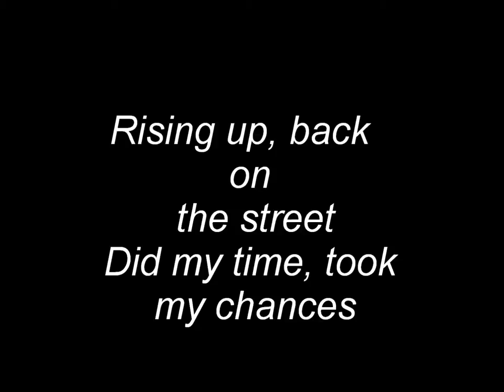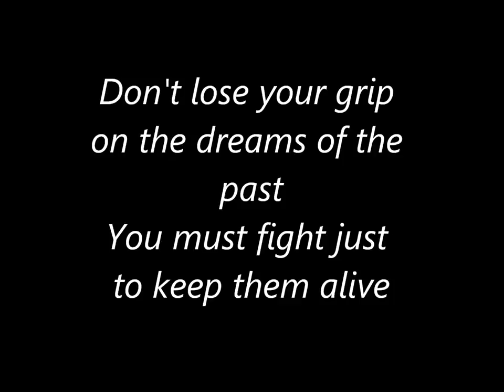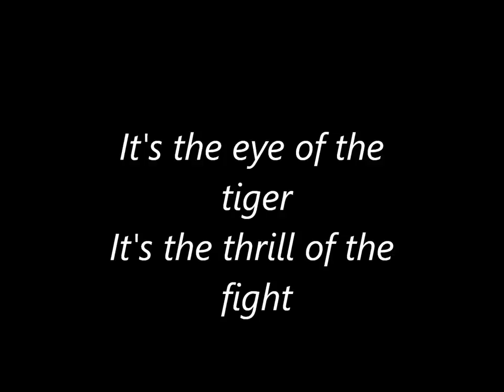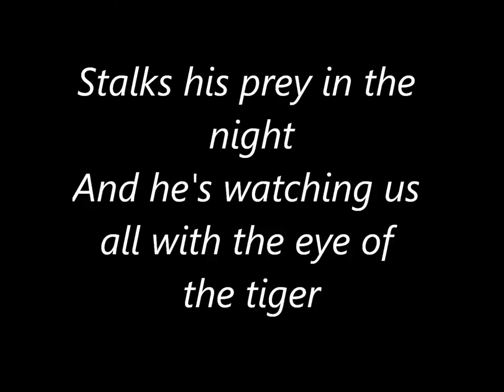Survivor-Eye of the tiger with lyrics and pictures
Made by: Marinac382
This is Eye of the tiger song but with lyrics and pictures;
if you like it, like,